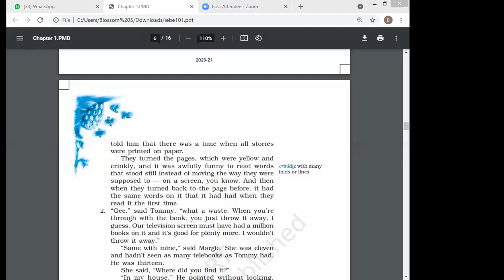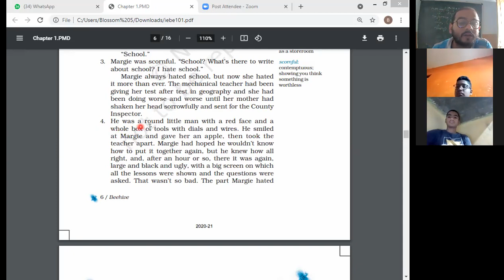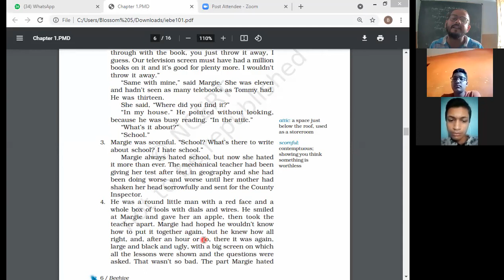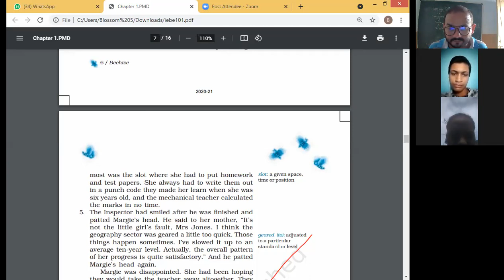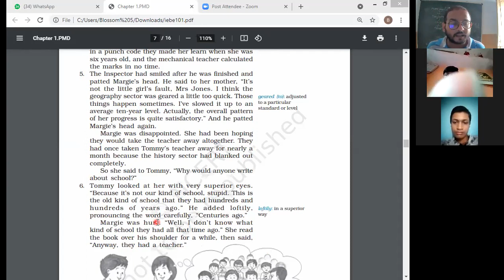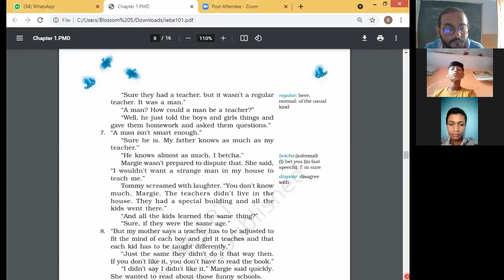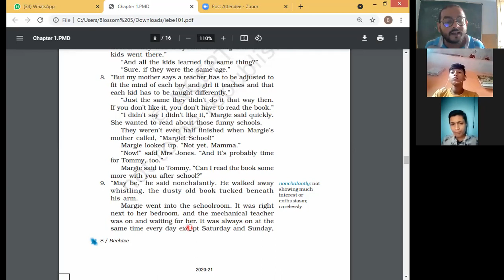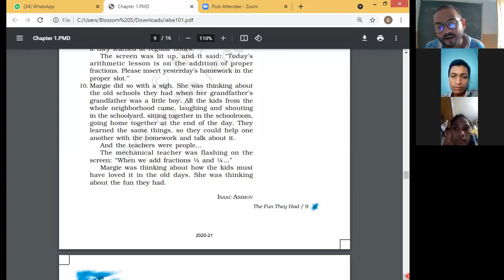Class-9th English Ch-2 (L-2)